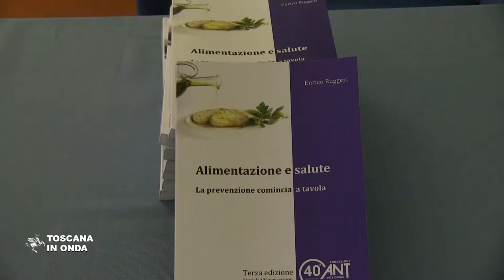Eubiochef e le ricette della "buona salute"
Vetrina Toscana e ANT assieme per promuovere le migliori ricette del mangiar sano.